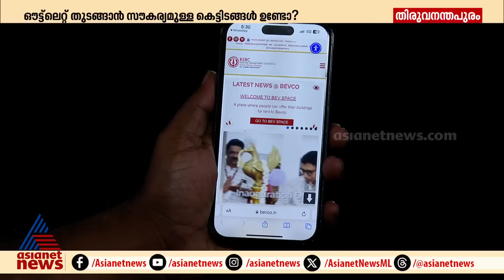ഔട്ട്ലെറ്റ് തുടങ്ങാൻ സൗകര്യമുള്ള കെട്ടിടം ഉണ്ടോ? കാശുണ്ട്, നോ ടെൻഷൻ !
കടമുറിയുണ്ടോ? 278 ഔട്ട്‌ലെറ്റുകള്‍ തുടങ്ങാന്‍ വാടക കെട്ടിടം തേടി ബെവ്‌കോ, അപേക്ഷിക്കേണ്ടത് ഇങ്ങനെ